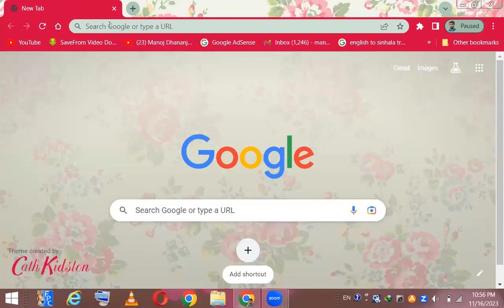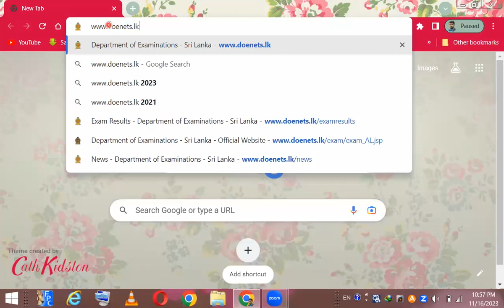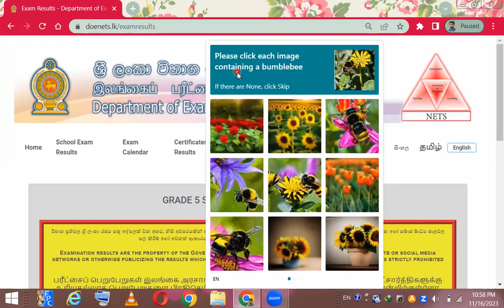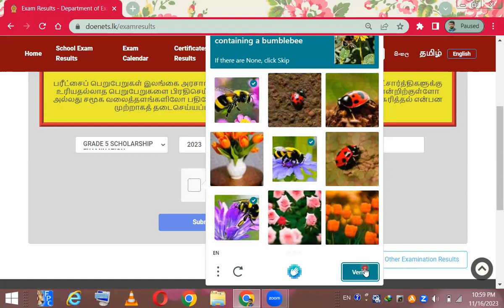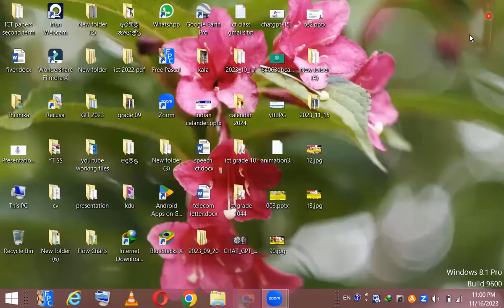2023 ශීෂ්‍යත්ව විභාග ප්‍රතිඵල නිකුත් කරයි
2023 ශීෂ්‍යත්ව විභාග ප්‍රතිඵල නිකුත් කරයි.

ප්‍රතිඵල සදහා පිවිසෙන්න.